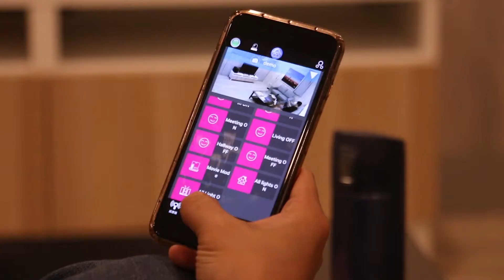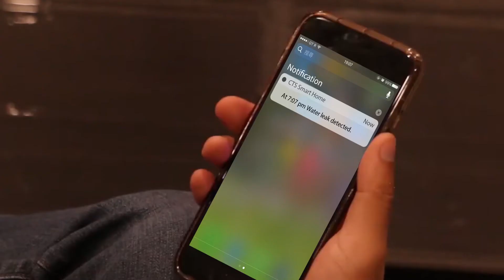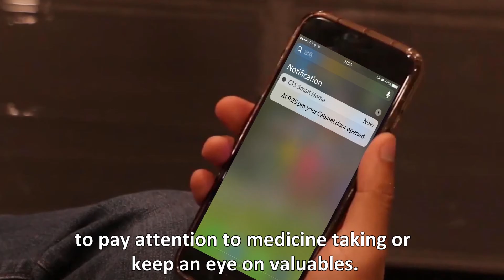SiMPNiC IoT Solutions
Eng. version